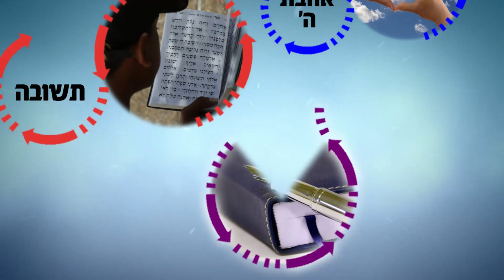המצב עגום - חייבים להשתפר במעשים שלנו! שיעור חובה לכל אחד בתקופה הזו! | הרב רפאל זר HD